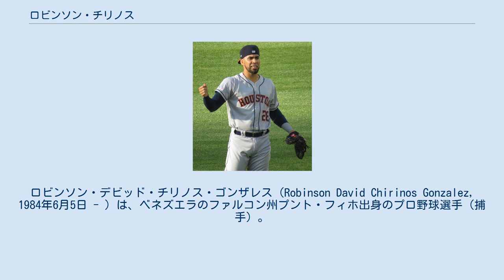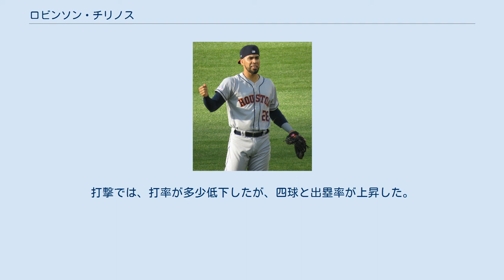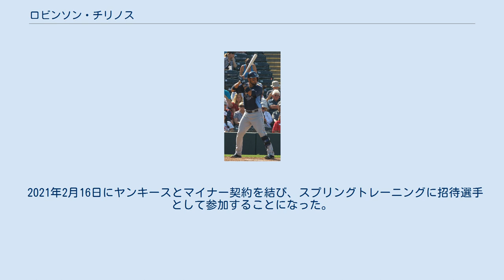ロビンソン・チリノス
ロビンソン・デビッド・チリノス・ゴンザレス（Robinson David Chirinos Gonzalez, 1984年6月5日 - ）は、ベネズエラのファルコン州プント・フィホ出身のプロ野球選手（捕手）。
右投右打。
オフにはベネズエラのウィンターリーグであるリーガ・ベネソラーナ・デ・ベイスボル・プロフェシオナルのナベガンテス・デル・マガリャーネスでプレーしている。
愛称はペロ・ブチェ（Pelo Buche）。
 シカゴ・カブス傘下時代 （2010年3月16日） 2000年7月2日にシカゴ・カブスと契約。
 2010年に初めてAAA級アイオワ・カブスへ昇格し、シーズン終了後にはカブスの40人枠に加えられた。
 タンパベイ・レイズ時代 (2013年2月24日) 2011年1月8日、マット・ガーザを中心とした大型トレードによって、サム・ファルド、ブランドン・ガイヤー、クリス・アーチャー、李學周と共にタンパベイ・レイズに移籍した。
 同年7月18日にメジャー初昇格を果たし、8月3日のトロント・ブルージェイズ戦でカルロス・ビヤヌエバからメジャー初本塁打を放った。
8月18日、ジョン・ジェイソの復帰によってAAA級ダーラム・ブルズへ降格となった。
 2013年4月8日にトレードで、テキサス・レンジャーズへ移籍した。
 2014年2月26日にレンジャーズと1年契約に合意した。
この年は控え捕手としてスタートしたが、レギュラー格のジオバニー・ソトやJ.P.アレンシビアらが、故障や不振によって相次いで脱落した為、チリノスに正捕手の座が巡ってきた。
最終的には93試合に出場し、打率.239、13本塁打、40打点だった。
守備面では、ダルビッシュ有とは相性があまり良くなかったものの、盗塁阻止力、ボールブロッキング、リード面等、多方面で実力を発揮した。
 2015年も、チームの捕手では1番手として起用され、78試合に出場。
打撃では、打率が多少低下したが、四球と出塁率が上昇した。
 2016年5月15日に起きたブルージェイズ戦での乱闘に関わったとして、17日にMLBから罰金処分が科せられたことが発表された。
6月30日のニューヨーク・ヤンキース戦ではサヨナラ捕逸を記録してしまった。
レギュラーシーズンではジョナサン・ルクロイの加入もあったが、57試合に出場。
打撃面では打率.224、9本塁打、20打点という成績を記録、キャリアハイの長打率.483もマークした。
守備面では54試合でマスクを被り、1失策、守備率.997という成績を残した。
 テキサス・レンジャーズ時代 (2017年7月19日) 2017年はシーズン開幕前の2月8日に第4回ワールド・ベースボール・クラシック(WBC)のベネズエラ代表に選出された。
 2018年6月13日のロサンゼルス・ドジャース戦で、ドジャースのマット・ケンプが本塁突入時に激しいタックルをしたことをきっかけに乱闘を起こし、退場処分を受けた。
6月15日にMLBより1試合出場停止と罰金の処分を受けた。
この年は自己最多となる18本塁打を放った。
前後するが、10月29日には2018日米野球のMLB選抜に選出された。
この大会時は前述の通りFAで所属球団がなかったが、レンジャーズのユニフォームで出場している。
 ヒューストン・アストロズ時代 (2019年6月1日) 2018年12月6日にヒューストン・アストロズと1年450万ドルの契約を結んだ。
 2019年オフの10月31日にFAとなった。
 2020年1月7日にレンジャーズと1年575万ドル（2021年は球団側に行使権）で契約合意したと報じられ、15日に正式契約を結んだ。
 2020年8月31日に後日発表選手とのトレードでニューヨーク・メッツに移籍した。
オフの10月28日に球団が延長オプションの放棄を発表したため、FAとなった。
 2021年2月16日にヤンキースとマイナー契約を結び、スプリングトレーニングに招待選手として参加することになった。
3月27日に自由契約...